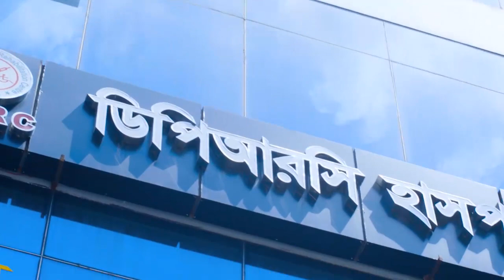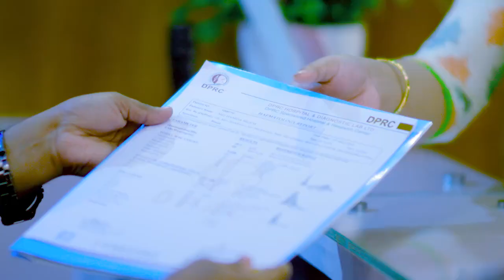পিএলআইডি, হাঁটু ব্যথা ও হাঁটু ক্ষয় এর চিকিৎসায় সুস্থ | PLID, Knee Pain & Osteoporosis